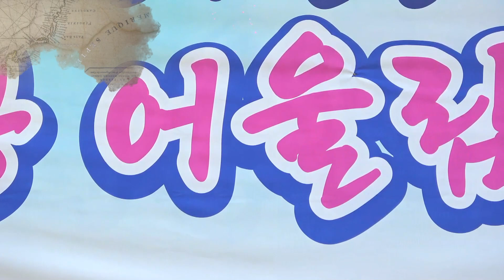가수 김문정 모정 원곡#이미자